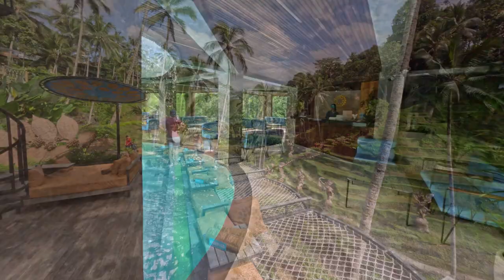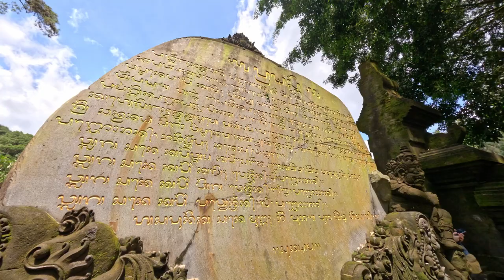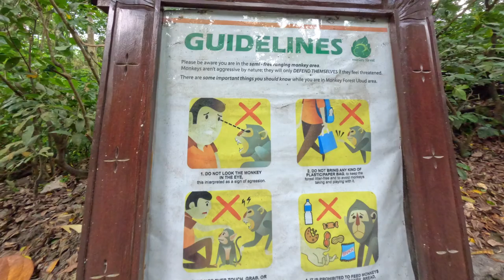Top 10 places you should go in Bali | Travel alone 2023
This video is a compilation of 10 villas and sightseeing spots I stayed in during my trip to Bali. We will introduce everything from luxury villas to cheap villas. Please refer to this video and enjoy Bali in 2023!

[00:00] opening
[00:16] 1. Cretya Ubudo
[01:41] 2. Vaikuntha Villa Bali
[04:45] 3. Pool Cafe
[06:49] 4. Bamboo treehouse
[11:07] 5. Tegallalang Rice Terrace
[12:01] 6. Potato Head Beach Club Bali
[13:16] 7. Tirta Empul Temple
[14:31] 8. Monkey Forest
[15:35] 9. $23 Villa
[17:01] 10. $21 Villa

Bali2023 bali Bali Travel Guide